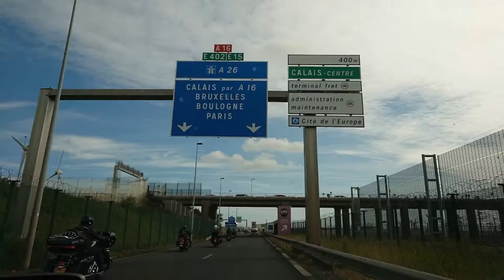Day One Driving To Disneyland, Paris, France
Day One driving to Disneyland, Paris, France from Ashford, England via the Channel Tunnel.